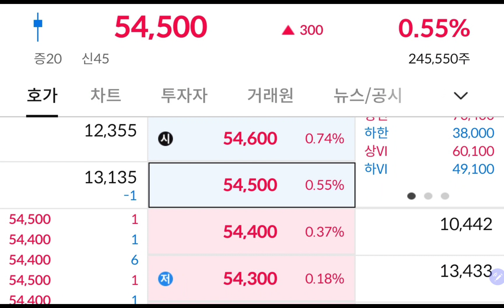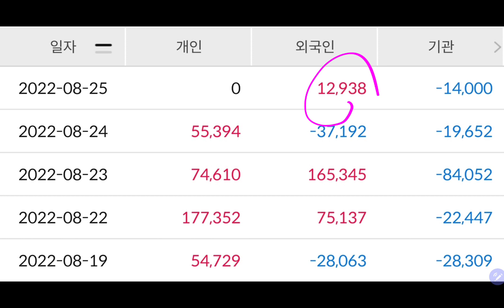오늘 삼성전자 💥💥❤️❤️